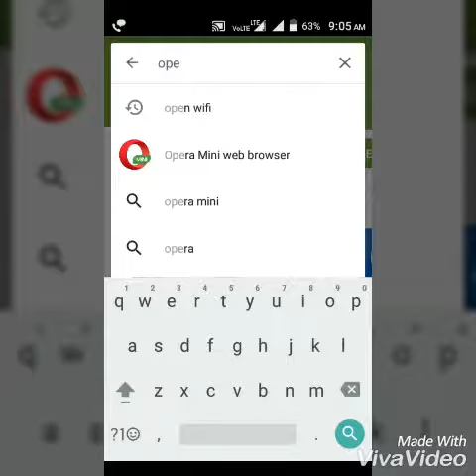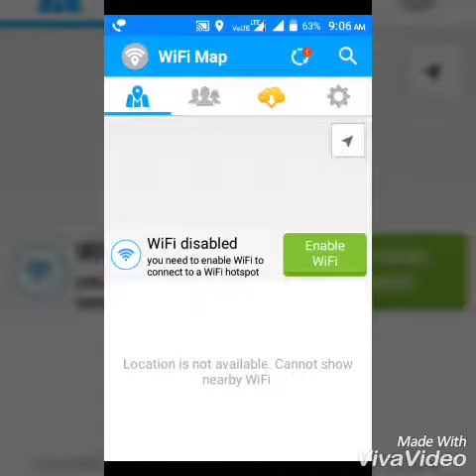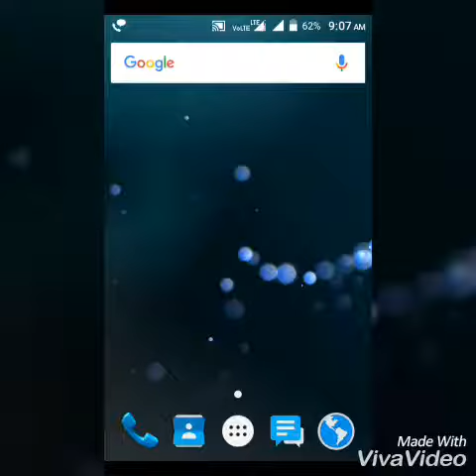How to see wifi password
how to see wifi password of a open network